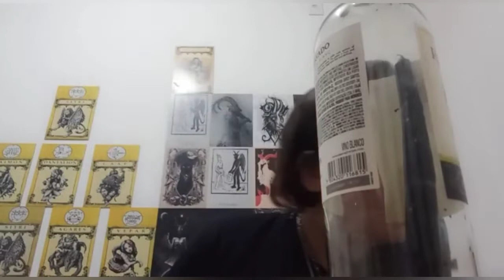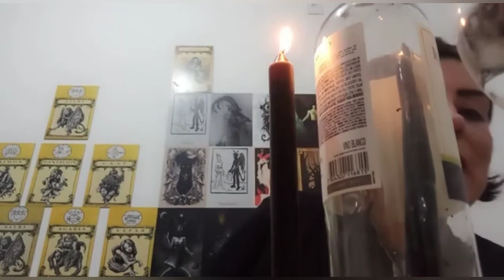Simpatia para Separar Casal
@Bruxa Gaby@

Magista e Bruxa há muitos anos, com experiência em amarração, Luciferianismo, Satanismo e magia no geral.
faço um trabalho garantido com preço justo.